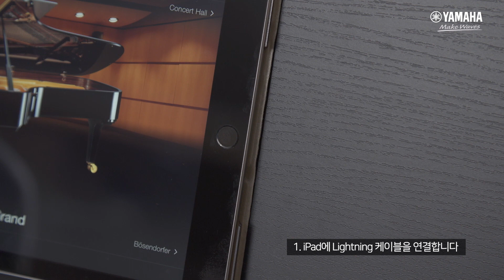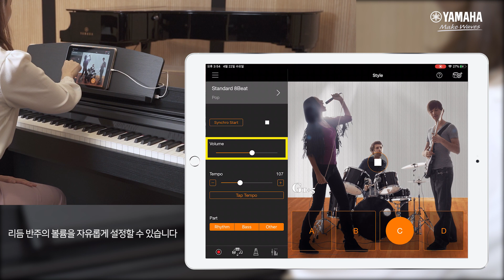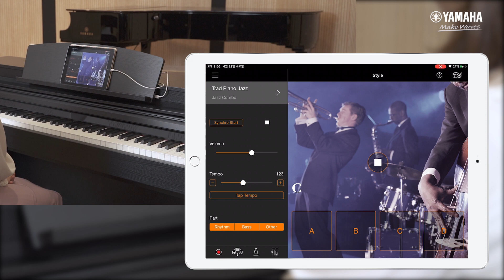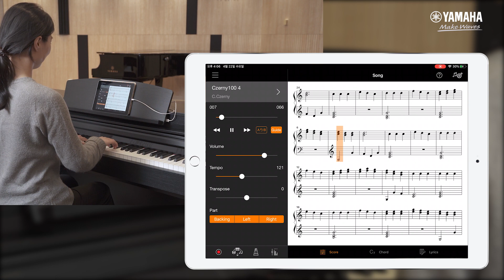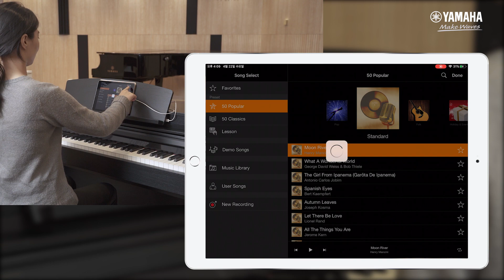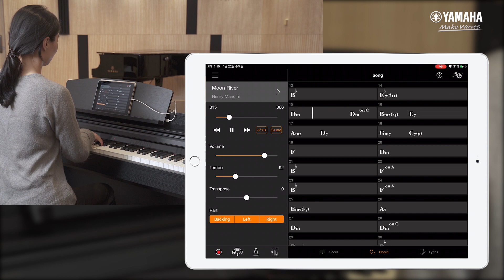슬기로운 연주생활을 위한 Smart Pianist’ APP 3탄 - CSP 연결 및 데모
[‘Smart Pianist’ APP CSP 연결 및 데모]

Smart Pianist APP을 사용하기에
최적화 되어 있는 피아노, Clavinova 시리즈!

CSP의 연결 방법 부터 다양한 기능들까지,
연주를 보다 풍성하게 만들어보세요.